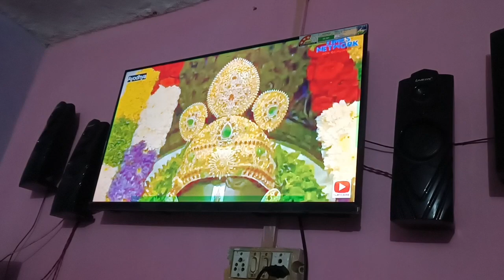Aisa Kiya humne Shri Ram ji ka swagat 🙏 रामलला का स्वागत Shri Ram ji ka welcome 🙏vlog